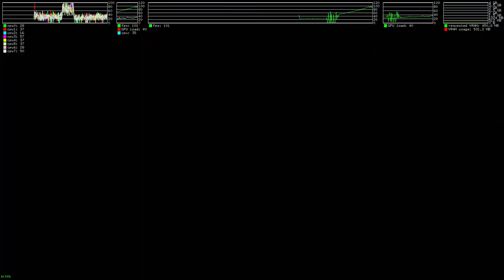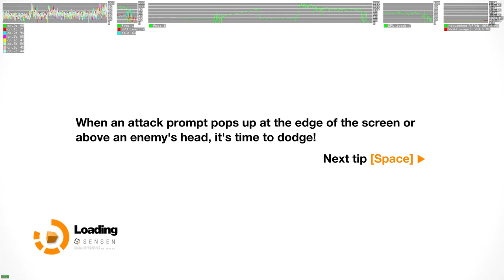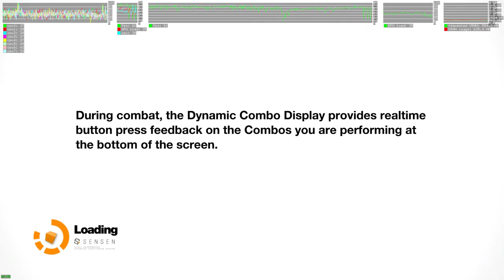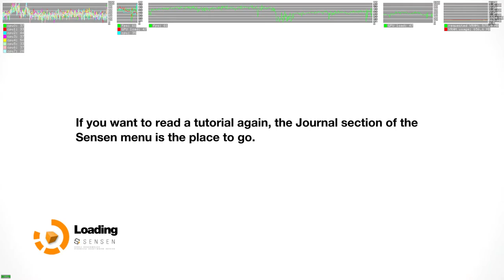Remember Me ·· Linux Gameplay using Wine Gallium Nine